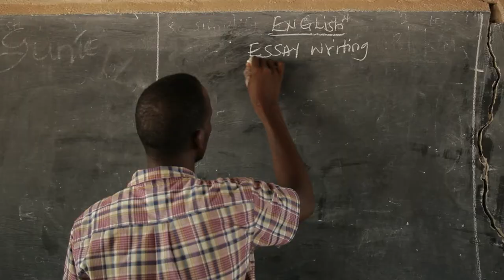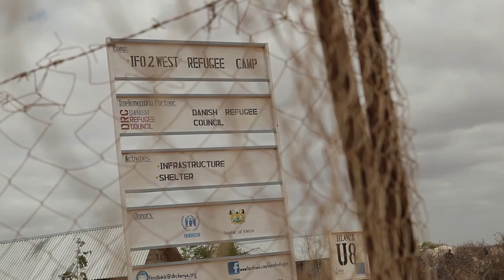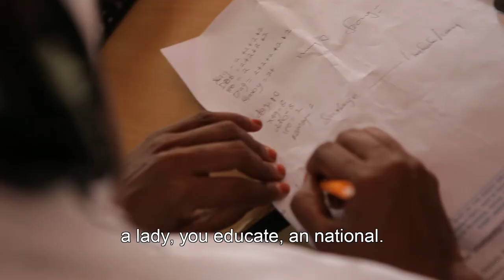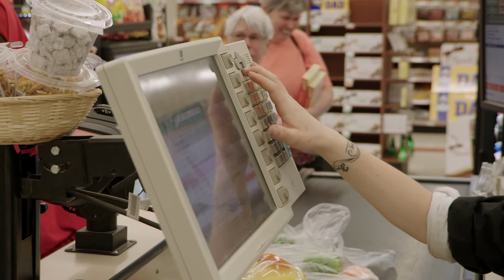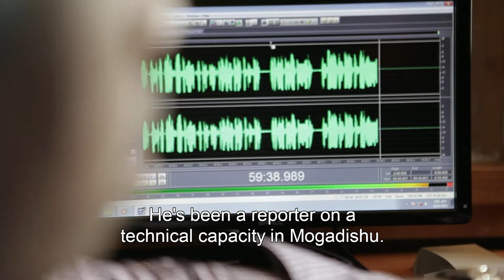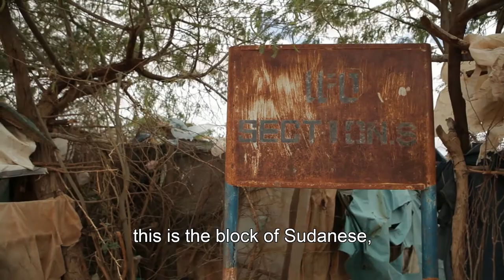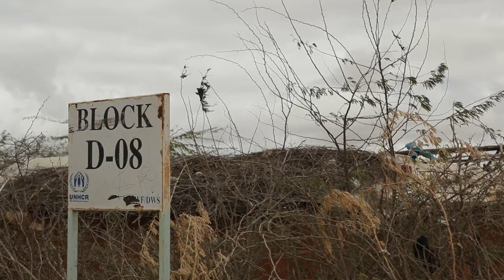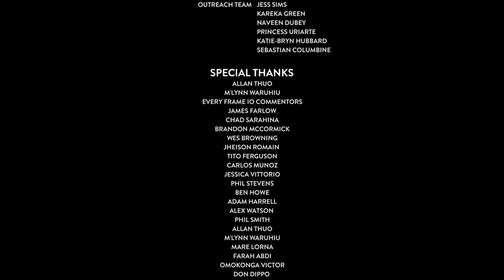Warehoused - Full Movie - Feature Length Documentary | Refugee Crisis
Over 12 million people worldwide live in refugee camps with less than 0.1% resettled, repatriated, or integrated into mainstream society each year. The feature-length documentary Warehoused highlights the plight of long-term refugees over the course of history, culminating in today’s refugee crisis. The term ‘warehoused’ refers to asylum seekers, trapped in border camps for five years or more, without the right to work, generate income, move freely or choose their place of residence.

Warehoused sheds light on the seemingly insurmountable challenges facing refugees across the globe through an intimate glimpse into daily life at Dadaab, Kenya -- the world’s largest refugee camp. We see the camp's inner workings through the refugees’ personal stories, most notably Liban and his perseverance to provide for and reunite with his family. Featuring commentary by the UN Refugee Agency workers who courageously provide desperately needed aid during the protracted crisis; “Warehoused” reveals the increasingly vital roles which relief agency organizations, host countries, and permanent asylum nations have in the lives of millions of people struggling to find a place they can call home.